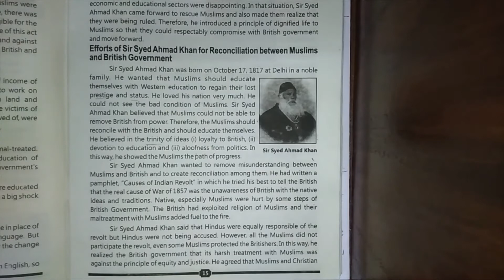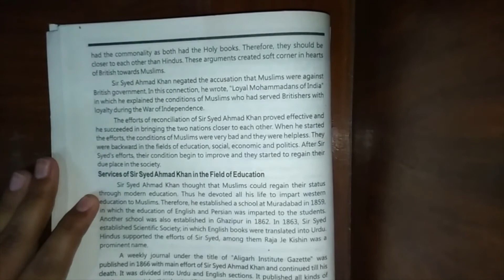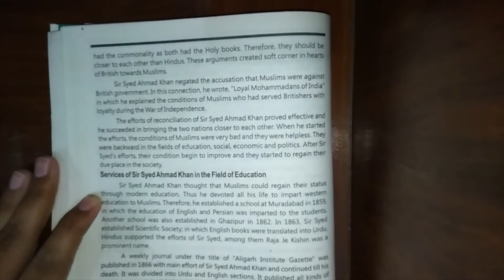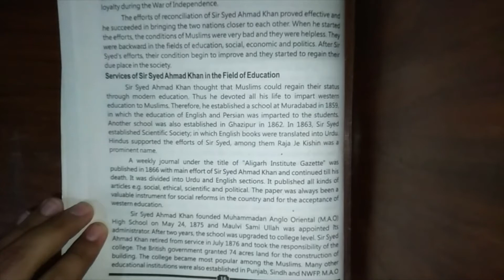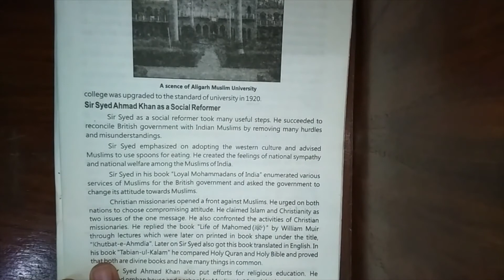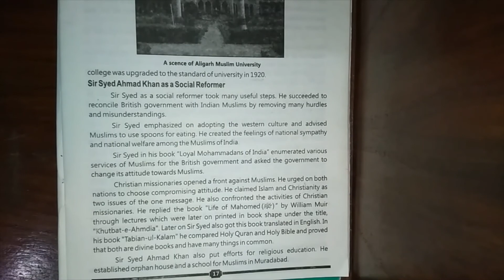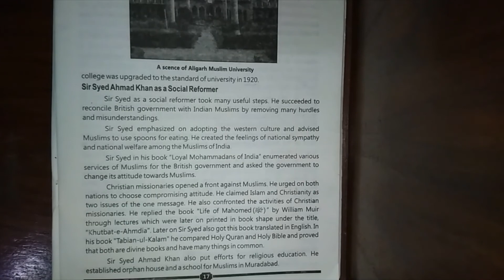HISTORY | Class 8 | Chapter#2 | Sir Syed Ahmed Khan and Aligarh Movement (Part-2)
Chapter#2
Sir Syed Ahmed Khan and Aligarh Movement
(Part-2)